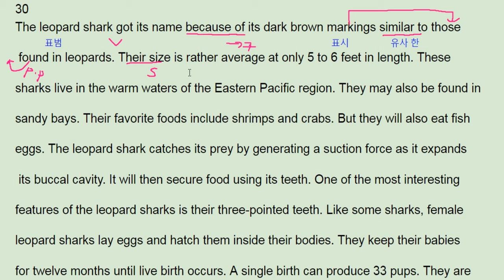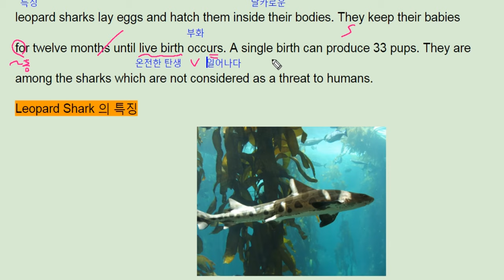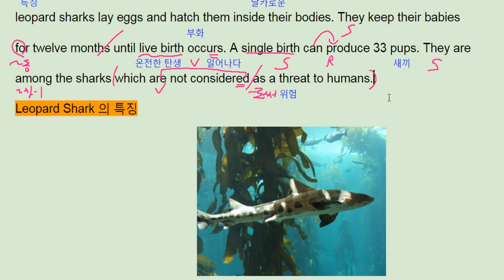수능직방 reading 기본편 30번 - 번개콩